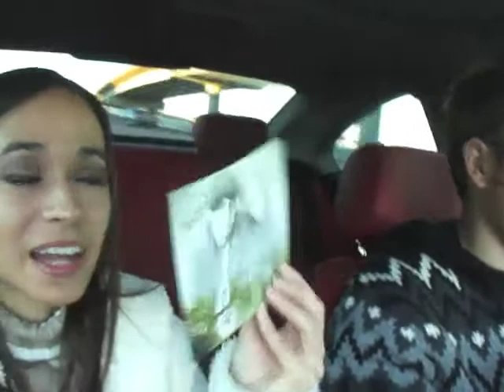Thompson Square Weekend In Vegas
Journey to find thompson square :) watch and find out what happens!!